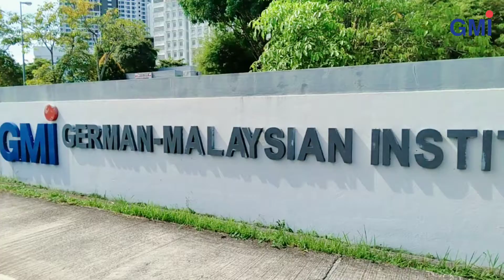GMI | 2022 Open Day | Virtual Tour To Hostel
Tidak dapat hadir ke Open Day GMI?! Jangan khuatir!
Kami bawakan HARI TERBUKA GERMAN-MALAYSIAN INSTITUTE (GMI) 2022 kepada anda!!!
Jom kita Virtual Tour ke Jabatan Asrama GMI.